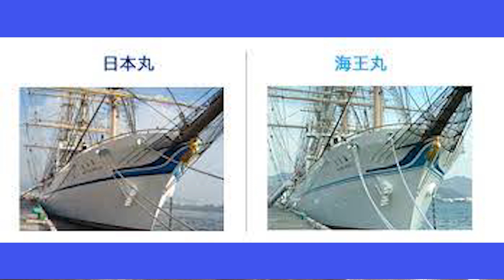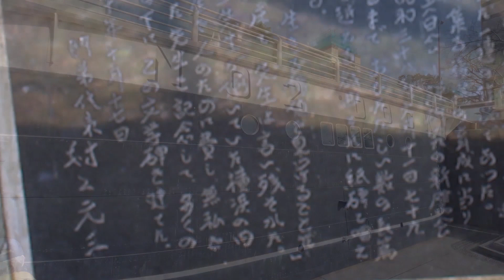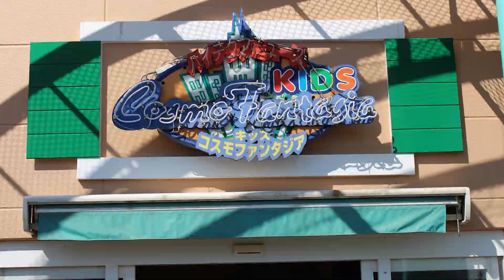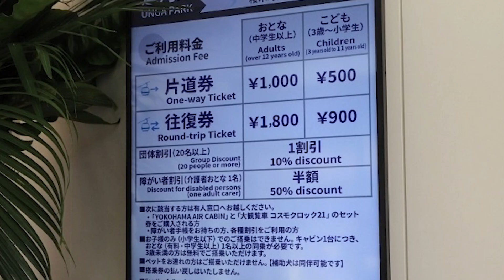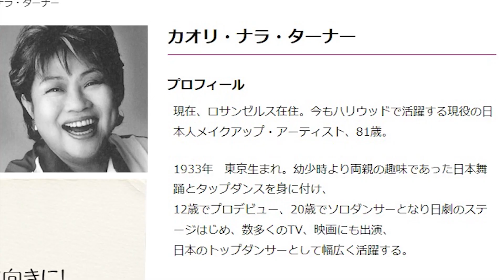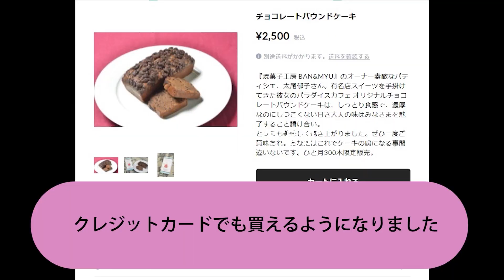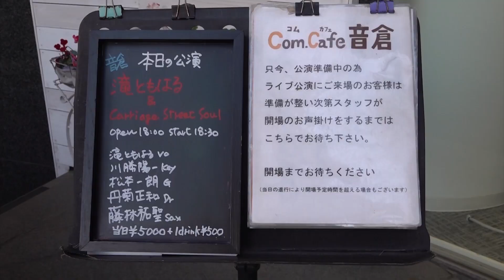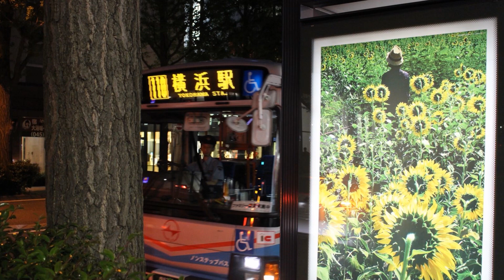滝ともはるのSHAKE45 88歳現役JAZZシンガー相島ミエ子の溢れる情熱！／横浜歴史散歩：みなとみらいで市民の宝「日本丸」と対面！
横浜パラダイスカフェのオーナー 滝ともはる が隔週の日曜日にお送りする音楽番組。

今回のピックアップアーティストは、
88歳でも向上心溢れる現役ジャズシンガー 相島ミエ子 さん。
一時はクレイジーキャッツのメンバーのバンドに加わり、
その後はアメリカ、ヨーロッパへと渡った戦後のレジェンドシンガーです。

■曲目■
31:07 Lady is the tramp
36:46 (I Love You) For Sentimental Reasons
40:59 Lover, Come Back To Me（恋人よ我に帰れ）
46:29 All the way

53:11〜 は、滝＆CSSが3.11に下北沢のCom.Cafe音倉で行ったライブから、
滝のオリジナルソング「海よ空よ大地よ」をお届け。

03:55〜 のレギュラー陣３人による
【昭和の名曲 男女デュエット で 歌ってみた】は、
西城秀樹さんの ギャランドゥ にチャレンジ！

10:23〜 の 横浜の歴史 を学べる人気コーナー
【横浜歴史散歩】は、観光地でもある みなとみらい へ。
日本丸 は、10都市と競って横浜が獲得した市民の宝！

川勝陽一（音楽プロデューサー／キーボーディスト）
伊吹留香（シンガーソングライター／着ぐるみ懐メロ音楽隊“日ノ出サンデーズ”のボーカル）